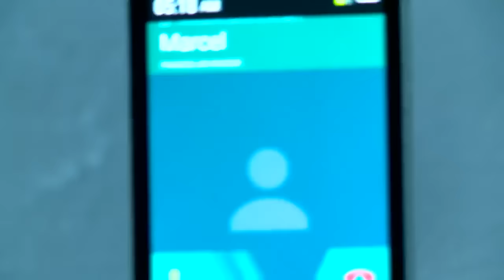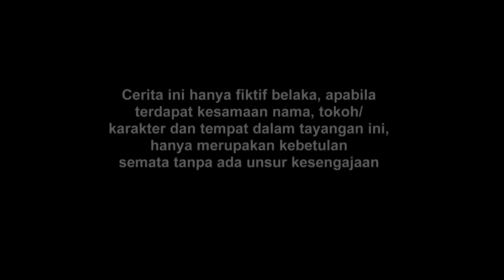FTV Cinta Tapi Modus